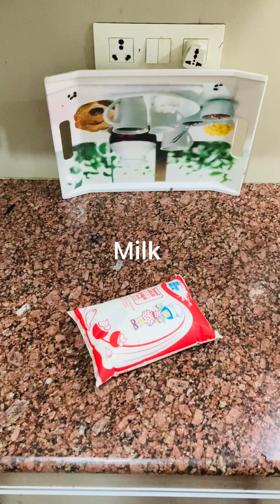अनंत चतुर्दशी के लिए ऐसा थाली बनाई सब चट कर गये बहुत टेस्टी 😋 Sative lunch thail ( Sevali aloo dam )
healthy lunch ideas, lunch box recipe, luccha parha, sative chola recipe,
hindi, rajma recipe , Indian lunch boxes recipe , mix veg recipe restaurant style, lunch box recipe in hindi, bacho ka tiffin banaane ki  recipe ,  tiffin banane ki recipe , sevali ke recipe , aloo dum ki recipe , Doodh ki sevali ke recipe ,